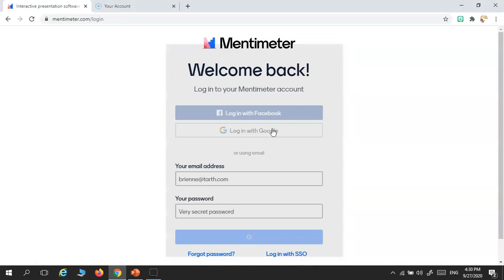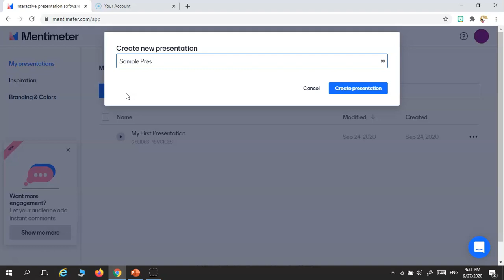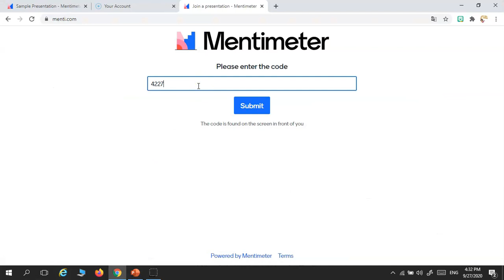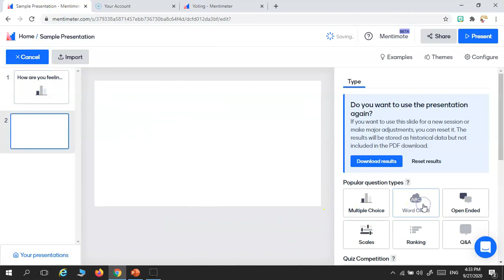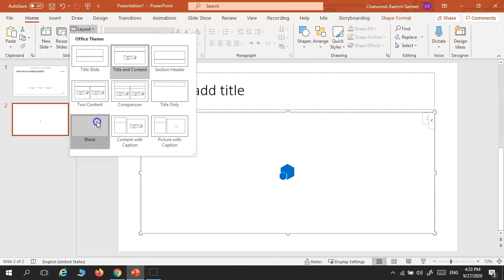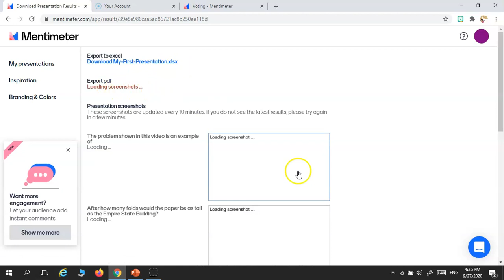Using Mentimeter within PowerPoint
This video explains how Mentimeter can be incorporated with a PowerPoint for increased student engagement and live feedback.